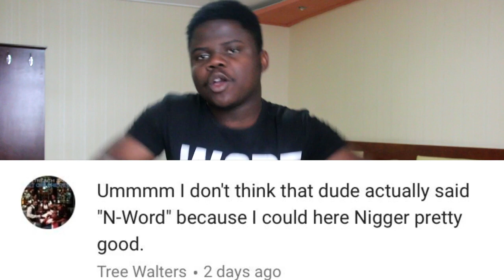Why Chinese People Love Saying The N-Word?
Do you know Why Chinese People Love Saying The N-Word?